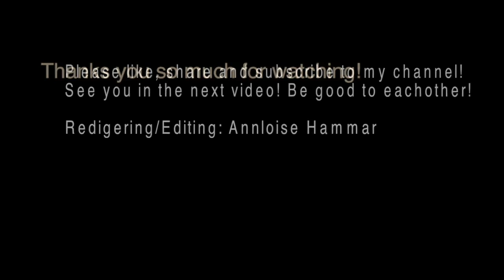Annlos Art - 72. Innuti fröhuset / Inside the seed vessel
Canvas size: 30×30 cm

I am back on my voyage of discovery in the garden. Nature gives me so much inspiration.
Colours I used in this video:
Basecoat: Titanium White + Paynes gray
Titanium White
Gold
Deep mudder
Copper
Lime green
Olive green + Mars Black

Mix my paint with Floetrol and water to a thin consistency. One part paint and 2-3 part Floetrol, it depends how much pigment there is in the paint. I did not use silicone or any oil in this painting.
And if you click on the bell you will be notifide when a new video comes up.

Music in the video:Evening fall Harp